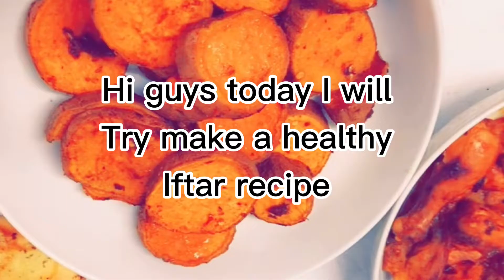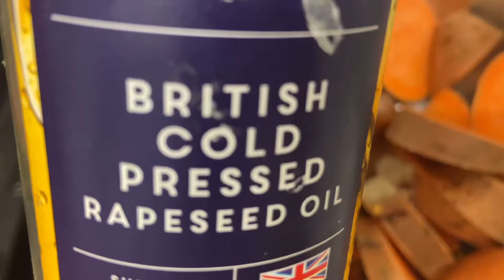Baked sweet potato recipe | how to bake sweet potato| grilled sweet potato|sweet spicy potato recipe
Hi guys today I will show you a step by step sweet potato bake.This is a spiced sweet potato oven-baked recipe. these potatoes are healthy and quick to prepare.this sweet potato recipe that delicious.this is a very simple and delicious vegetarian dish, and has a spicy kick In the flavour!